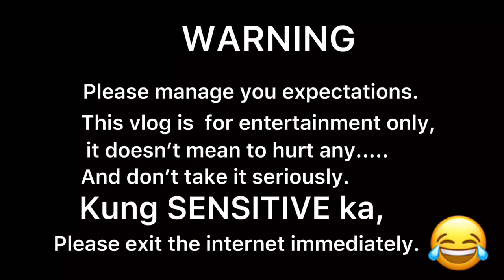Chillax muna sa Dagat | Jhariel Acusar | Vlog#56